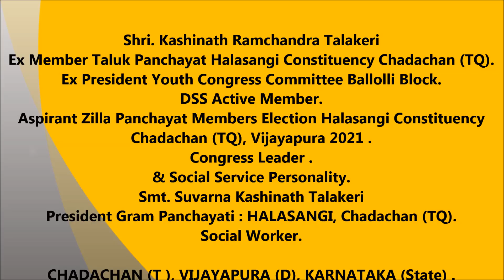Kashinath Talakeri [ ಮಾಜಿ ತಾಲ್ಲೂಕ ಪಂಚಾಯತ್ ಸದಸ್ಯರು ಹಲಸಂಗಿ ಕ್ಷೇತ್ರ : ಚಡಚಣ ]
Suvarna Kashinath Talakeri [ ಅಧ್ಯಕ್ಷರು ಗ್ರಾಮ ಪಂಚಾಯತಿ : ಹಲಸಂಗಿ, ಚಡಚಣ ]